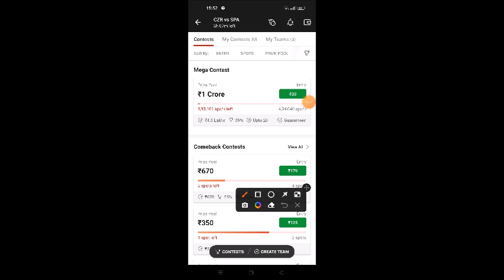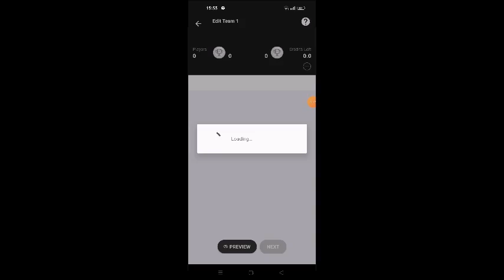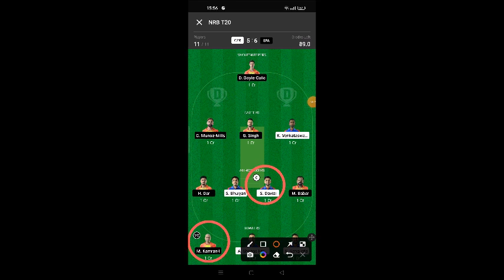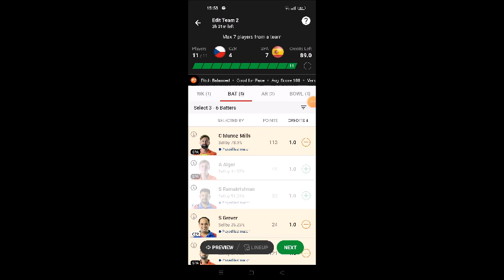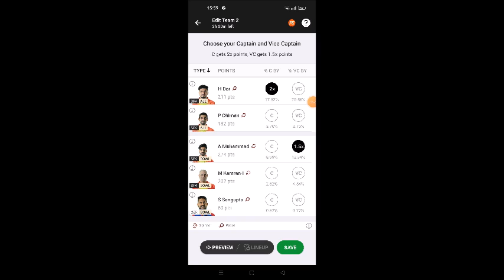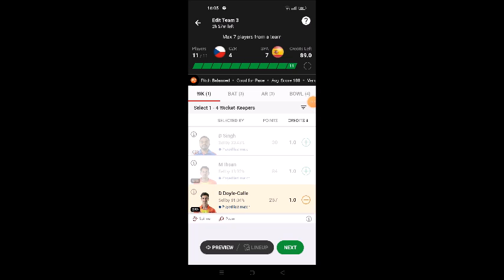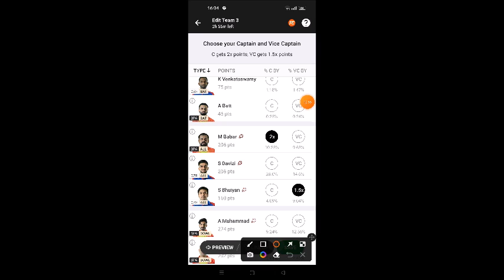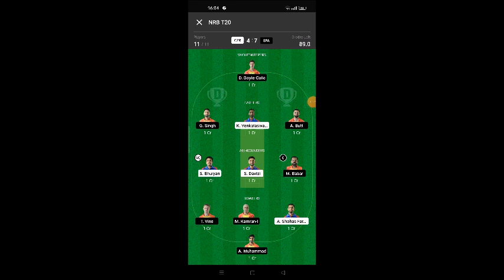CZR VS SPA Dream11 Team Prediction | CZR VS SPA Dream11 winning Team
Dream11 Today
CZR vs SPA team prediction
CZR vs SPA dream11 prediction Today Match
CZR vs SPA match news
CZR vs SPA gl team
CZR vs SPA grand  league winning team
CZR vs SPA RECORDS today win team
SPA vs CZR dream11 Gl team
SPA prediction today
SPA vs CZR match analysis
SPA vs CZR gl team analysis
SPA vs CZR players analysis
team SPA prediction Today MATCH
SPA vs CZR today gl teams
SPA vs CZR grand league team
CZR vs SPA,CZR vs SPA,CZR vs SPA dream11
SPA prediction today, CZR vs SPA dream11 team
today, CZR vs SPA dream11 today Match, CZR
vs SPA today match dream11 team, CZR vs
SPA today MATCH dream11SPA prediction, CZR
vs SPA MATCH dream11 team, CZR vs
CZR team today Match, CZR vs SPA GL
CZR prediction today, CZR vs SPA GL team
CZR prediction today, SPA vs CZR gl dream11,
CZR vs SPA gl dream11,CZR vs SPA today
MATCH team dream11,CZR vs SPA team
CZR prediction, CZR vs SPA mega GL team
fantasy dream team,dream11team,dream11
CZR vs SPA,SPA vs CZR,CZR vs SPA,
CZR vs CZR,CZR vs SPA Dream11,SPA vs CZR
Dream11 team, CZR vs SPA Dream11SPA prediction,
CZR vs SPA Dream11 Team, CZR vs SPA Dream11